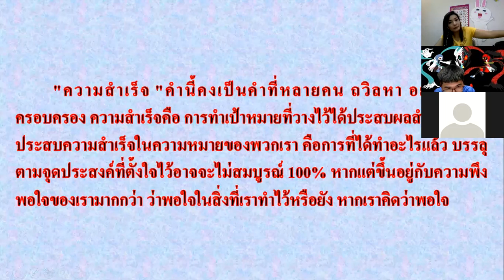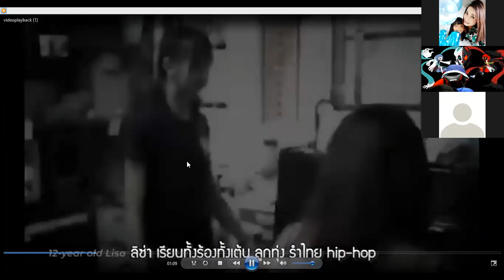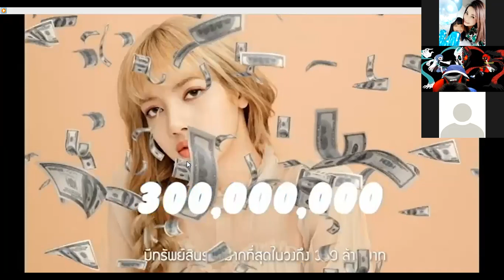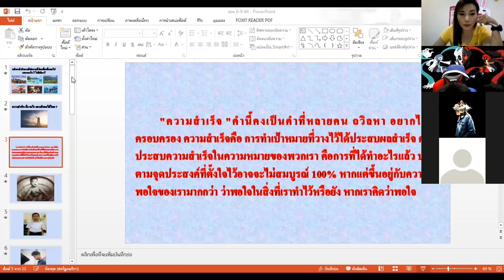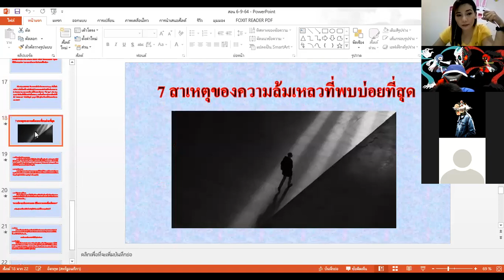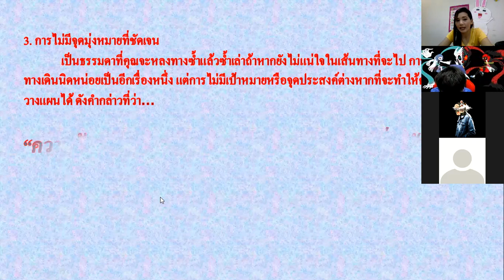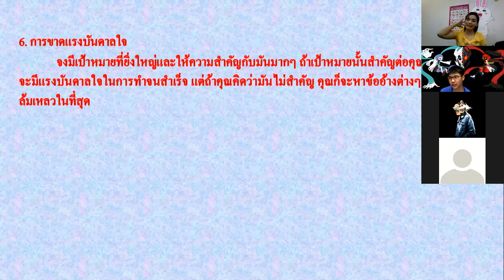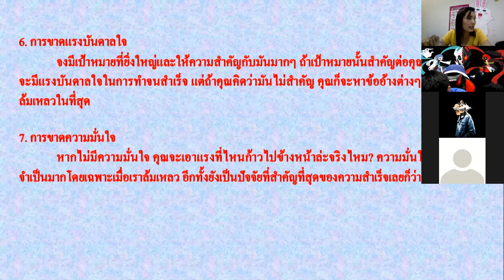ม.4/3 วิชา แนะแนว 7 ก.ย. 2564